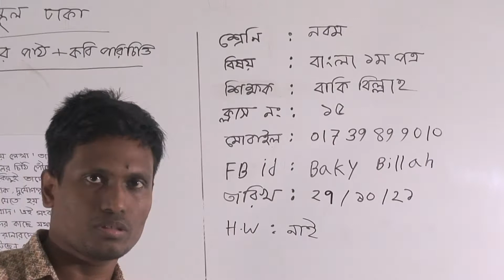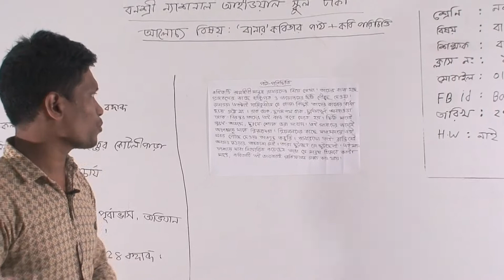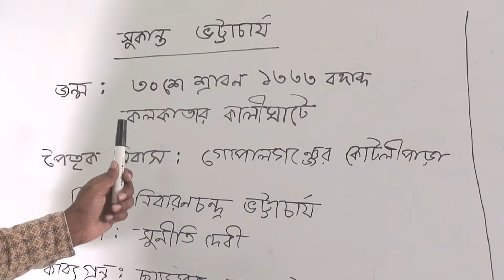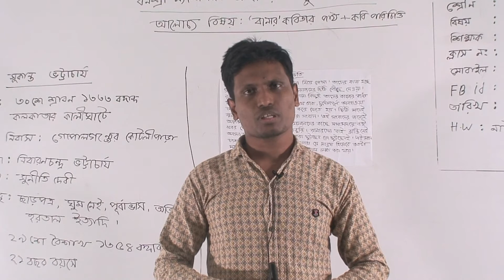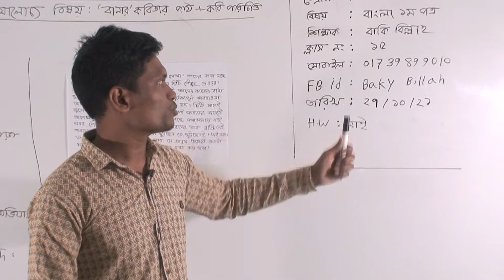নবম শ্রেণির বাংলা ১ম পত্র, ক্লাস নং-১৫, আলোচ্য বিষয়: ‘বানার’ কবিতার পাঠ+কবি পরিচিতি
বার্ষিক-২০২১
শ্রেণি: নবম
বিষয়: বাংলা ১ম পত্র
ক্লাস নং-১৫
আলোচ্য বিষয়: ‘বানার’ কবিতার পাঠ+কবি পরিচিতি
শিক্ষক: জ. বাকি বিল্লাহ